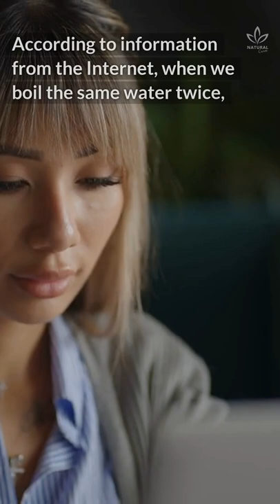Is It Safe To Drink Reboiled Water? Here's The Truth!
Have you ever wondered if it's safe to reboil water? Do you even know what reboiling water means?

When you boil water, you let it cool below its boiling point and then boil it again.

For example, you reboil water when you boil it in the microwave, then forget about it and boil it again before taking it out.

To some extent, you also boil water when you fill up the tea kettle, even though that water is a mixture of fresh and boiled water.

Here's a look at the chemistry and physics of boiled water and whether it's safe to drink.